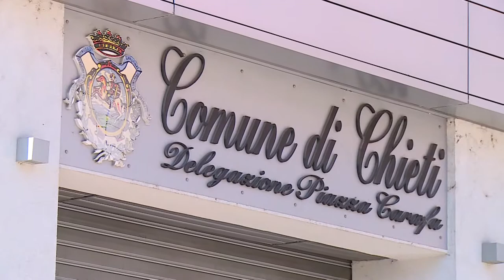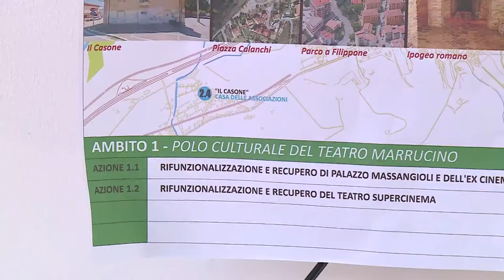Chieti: 20 mln per Piano Triennale Opere Pubbliche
L’Amministrazione Comunale di Chieti ha illustrato alcuni interventi del Piano Triennale delle Opere Pubbliche approvato dalla Giunta comunale e riguardanti la rigenerazione urbana, le politiche della casa, gli asili nido.